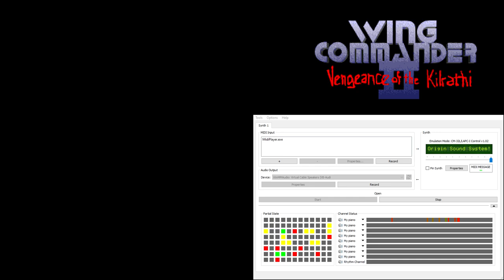Wing Commander 2 CM-32L OST - Cinematic - Jazz 2 (Extra Reverb)